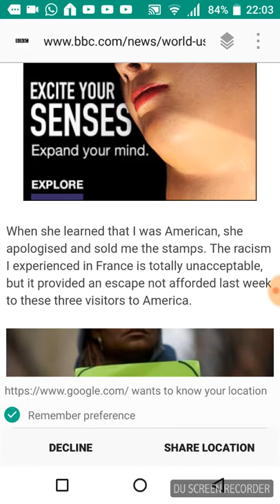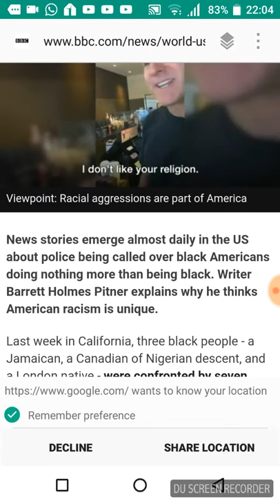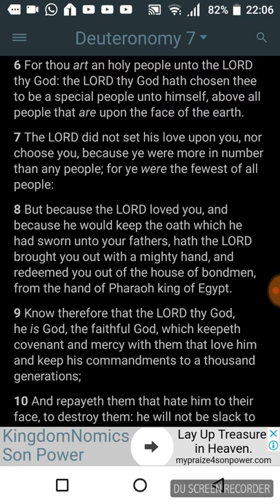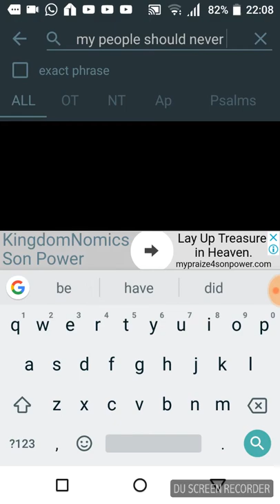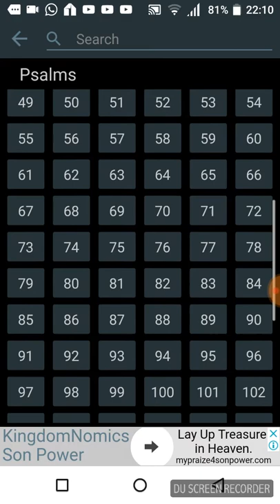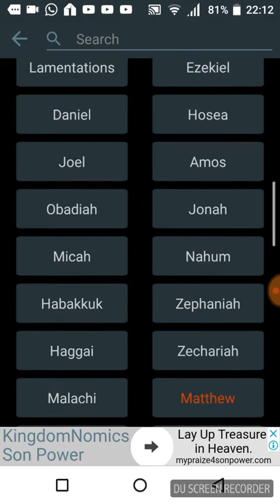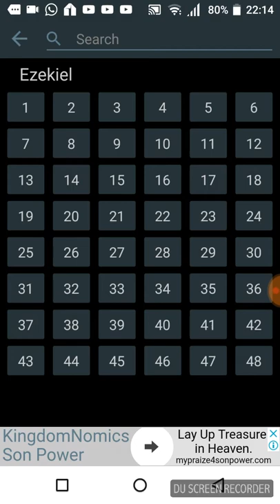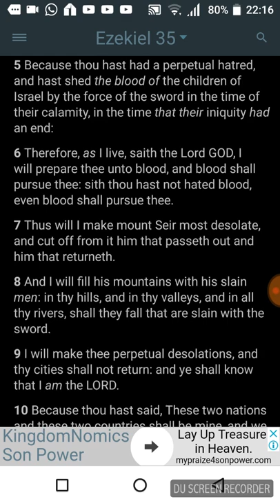EDOMITES (white people) HATE YOU ISRAELITES(negros, Latinos n native)